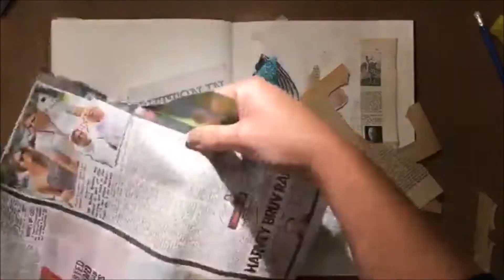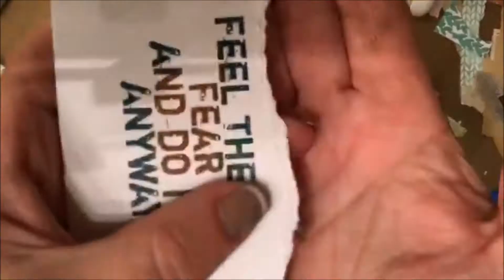Feel the fear (English)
This art journal page is made for a live facebooksession in dutch. But I adjusted it to a short English video. It is a page where you just don't need to think too long and just let go and do it.
Made by Kirsten van Miltenburg